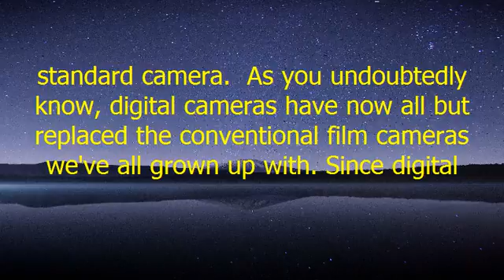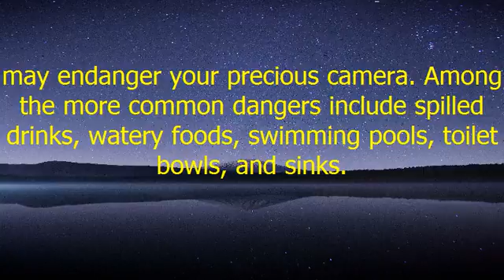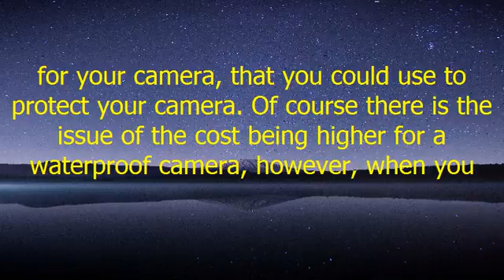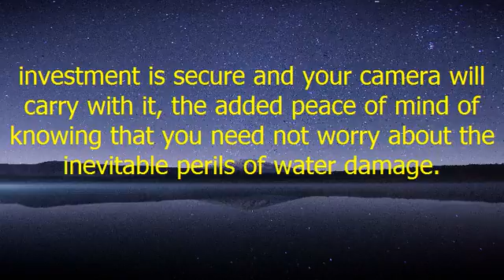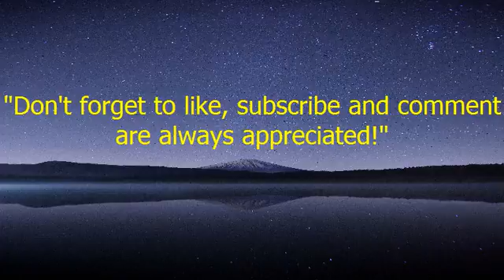Do I really need that Waterproof Digital Camera + ( New Galaxy S8 Plus! )